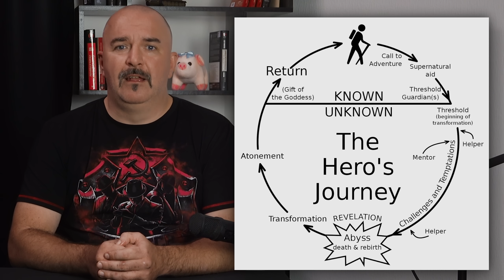Клим Жуков. Звездные войны Лукаса - игра в эпос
Первые три тома бесплатно.